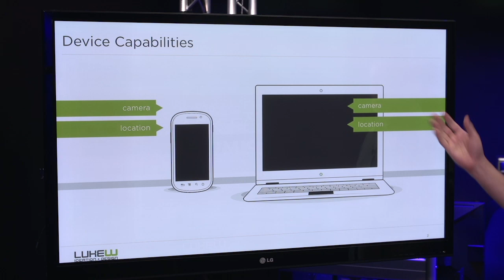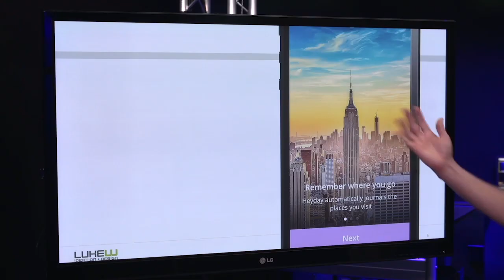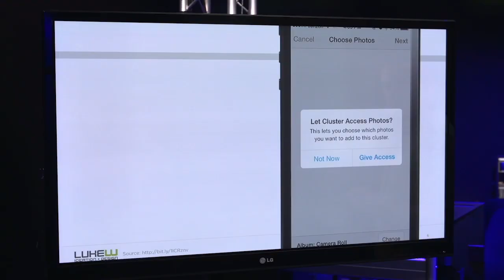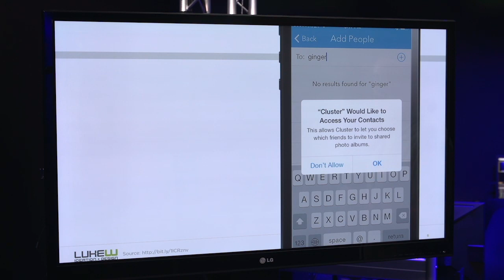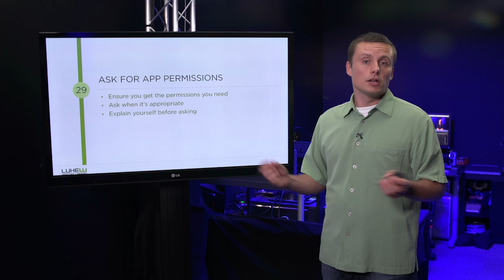How to Ask for App Permissions on 2in1s | Intel Software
What's are the proven, most successful approaches to getting users to grant your app permissions? - Luke Wroblewski shows you how!